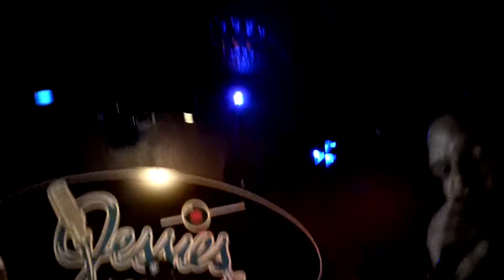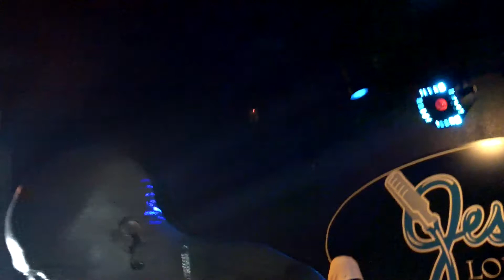Naughty By Nature - I Gotta Lotta - Live - 2013 Winter Haven, FL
Naughty By Nature - I Gotta Lotta - Live - 2013 Jessie's Lounge FL